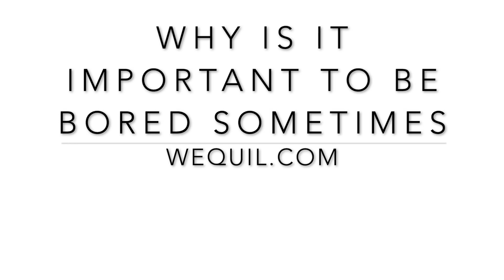Episode 8 -- Why is it important to be bored sometimes?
Today we talk about why it is important to be bored sometimes. We often don’t like being bored, but it is what allows us to enjoy stimulation more. Watch this video if you are interested in why boredom is important in our lives.